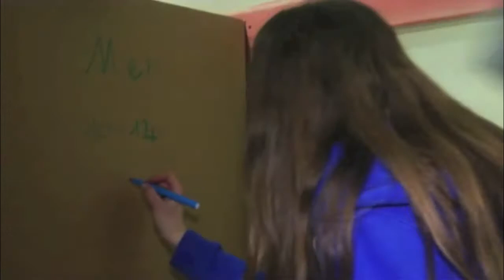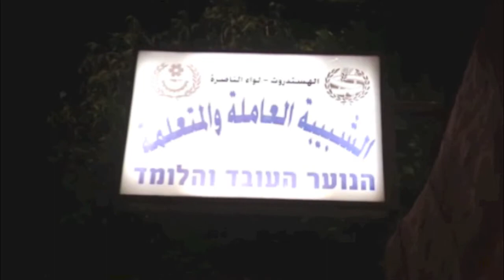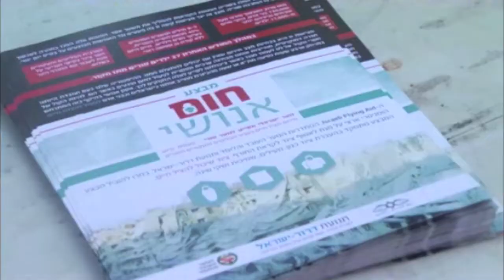Operation Human Warmth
What does it mean to be a light onto the nations? Video blogger Aaron Herman takes a look at Operation Human Warmth an operation lead by Dror-Israel movement, The General Federation of  Students, Young Workers (hanoar halved vehalomed) and Israeli Flying Aid that collects winter supplies for those displaced by the civil war in Syria.